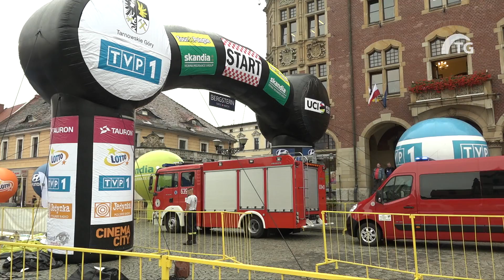73 Tour de Pologne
W Tarnowskich Górach w dniach 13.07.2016 r odbył się start II etapu Tour de Polgne.